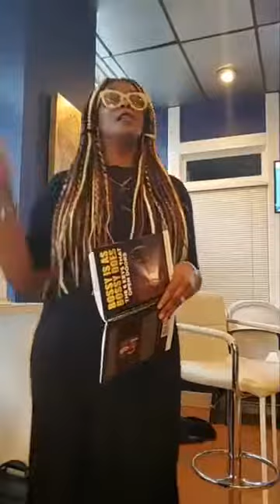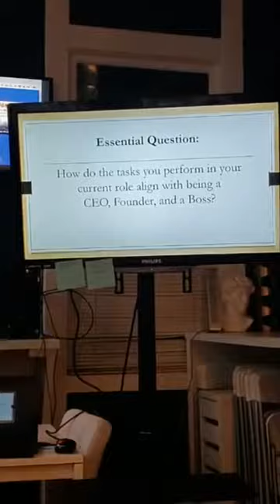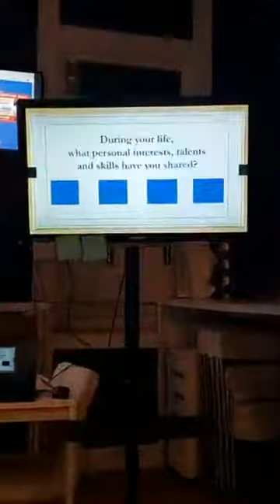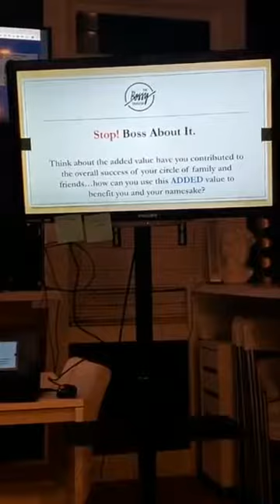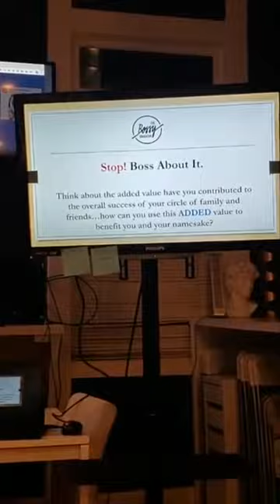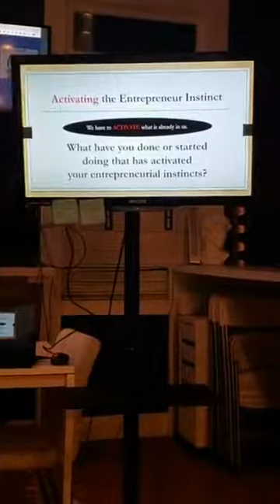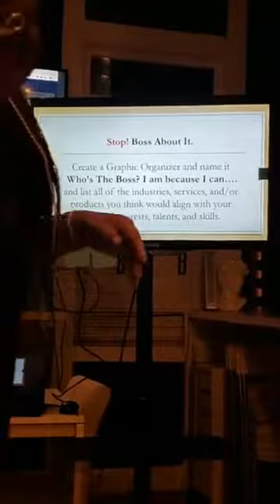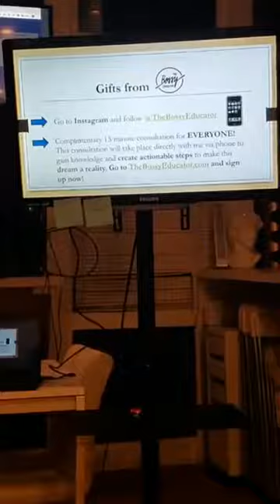Tara Seals at Bridge The Gap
Tara Seals teach How to Monetize Your Skills